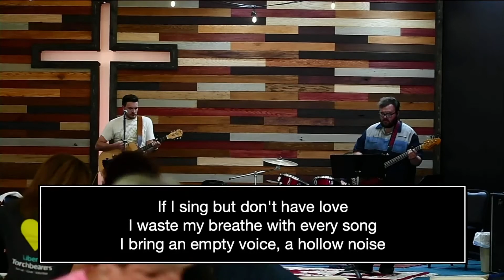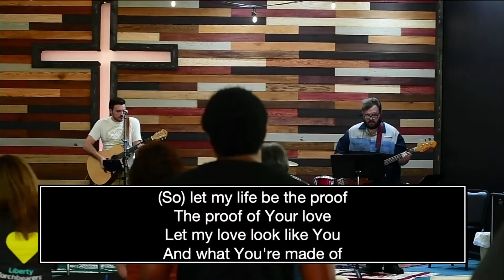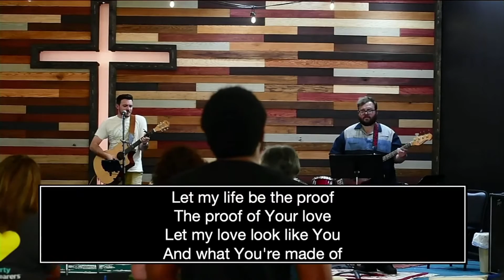More Than Just a Teen Problem: Bullying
July 22nd - Songs of Hope Service

0:00 Message
23:55 "Proof of Your Love"
27:20 Benediction